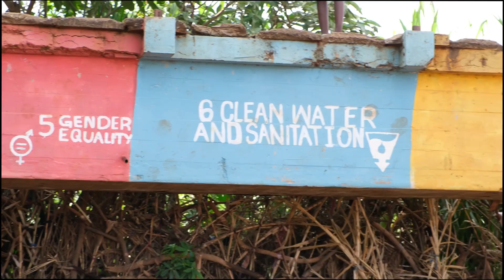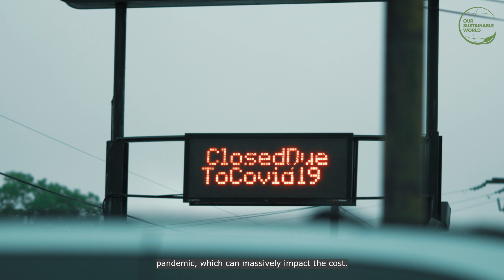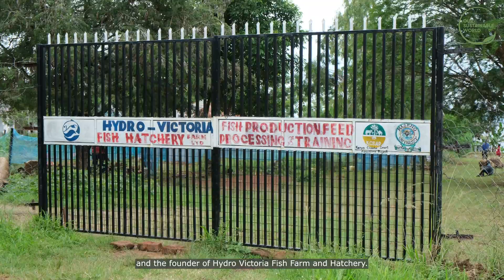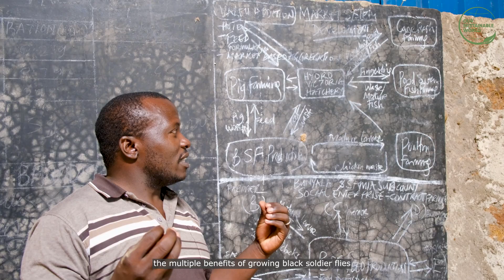HYDRO VICTORIA - The Fly Effect: A Sustainable Feed Solution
We continue our journey in Kenya visiting Hydro Victoria Fish Farm & Hatchery, a business that has found a sustainable solution to the rising costs and inaccessibility of animal feed for farmers across East Africa - the black soldier fly!

Led by Founder & CEO, Fred Juma, Hydro Victoria is working hard to support the farmers, local businesses, and marginalised members of his community by building an ecosystem that everyone can play a part in. As well as getting out and seeing Lake Victoria's fish farms up close, the filming of this episode also introduced us to a number of Fred's industry partners who all had so many wonderful things to say about the drive and ambition Fred is bringing to improving the aquaculture sector through collaboration, hard work and openness.

It really was our pleasure to be able to capture this story of sustainable innovation and we hope you enjoy learning more about the staggering difference the black soldier fly could have to not only our environment but the livelihoods of farmers like Fred.

to find out more about the empowering work they're doing and how you can get involved by supporting their mission!

Filmed in Kenya, November 2023.

Production:
📹 / 📱 Footage filmed on Fujifilm X-S20 or iPhone 13
💻 Editing done in Adobe Premiere Pro